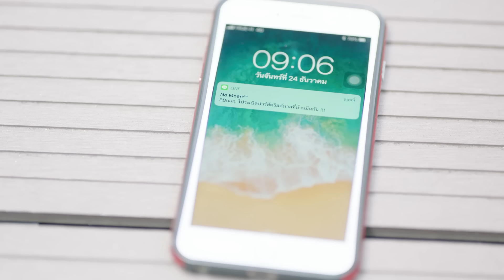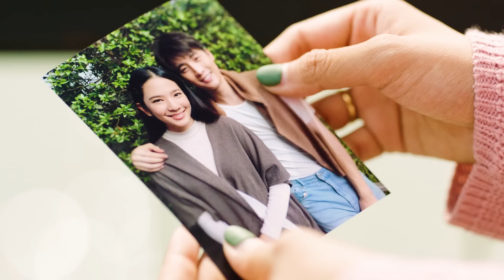กระแสน้ำตา - ขนมจีน [Official MV]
สาวสวยเสียงทรงพลังจนเรียกได้ว่าเป็นศิลปินดีว่ารุ่นใหม่ที่น่าจับตามอง ‘ขนมจีน กลุมาศ’ เปิดตัวด้วยลุคสวยปัง ! ในฐานะศิลปินสังกัด Pitchs Music กับแนวเพลงที่ถนัดคือป็อปร็อคมีพลังเสียงและอินเนอร์ชัดเจน กับซิงเกิ้ลเพลง ‘กระแสน้ำตา’ มีความพิเศษแปลกใหม่เพราะในฐานะที่เธอเพิ่งกลับมาจับไมค์มีเพลงของตัวเองอีกครั้ง เลยผสมผสานแนวเพลง R&B ที่ชอบเข้ามาในเพลง ทั้งเมโลดี้และทางคอร์ดมีสัดส่วน R&B ค่อนข้างเยอะและใส่ดนตรีหนักๆ ตามแบบฉบับขนมจีนในช่วงพีคของเพลง เนื้อหาของเพลงยังคงเป็นเพลงรักสามเส้า อกหัก บวกกับเสียงร้องและการถ่ายทอดอารมณ์ออกมาได้เศร้าบาดลึก รับรองว่าเป็นเรื่องความรักที่เจ็บจี๊ดโดนใจทุกเพศทุกวัยแน่นอน... ติดตามต่อได้เลยว่ากระแสน้ำตาจะมาพร้อมกับกระแสมาแน่นอน

Single: กระแสน้ำตา
Artist: ขนมจีน กุลมาศ
Label: MONO MUSIC / Pitchs Music

ที่ที่เราต่างคุ้นเคย ที่ที่มีฉันและเธอ เดินกุมมือกันสองคน
บรรยากาศยังเหมือนเดิม แต่บางสิ่งที่เพิ่มเติม คือเขามาด้วยอีกคน
ฉันนั้นก็ไม่รู้ว่าเธอนั้นยังจะนัดเจอฉันทำเพื่ออะไร
แต่ที่ใจฉันรู้ คือมันช่างแสนทรมาน และเหงาจับใจ

ค่ำคืนที่เคยแสนดี กลายเป็นแสนเดียวดายอ้างว้าง
ทั้งที่มีเธอข้างๆ แต่เหมือนฉันเป็นส่วนเกิน

อยากจะทำให้เขาลอยไปให้พ้นทาง อยากกุมมือเธอไว้ข้างกันอย่างวันเก่า
แต่ก็เป็นได้แค่เรื่องราวในฝัน เรื่องจริงทำไม่ได้
ทำได้แค่ปล่อยรักลอยไปให้พ้นใจ อยู่อย่างจมกับน้ำตาไปก็เท่านั้น
ปล่อยให้เธอกับเขาล่องลอยออกไป กับกระแสน้ำตาของฉัน

เธอบอกว่าเธอ เจ็บที่ฉันนั้นทำ   เจ็บเหลือเกินที่จำ คำทุกคำที่ฉันพูด
ที่เคยบอกว่ารักจะเป็นจะตาย   ตอนนี้มันมลาย หายลับไปเหมือนควันธูป
แต่ในความจริงแล้วมัน ผิดที่เธอไม่ฟัง  พอพูดไปก็ทำเป็นเหมือนเมิน
พูดเอาเหตุผลให้ฟัง    อธิบายให้กันยังเข้าใจมันยากซะเหลือเกิน
มันก็คงไม่แปลกที่เราต้องแยกทาง  จุดชนวนด้วยไฟที่เธอได้วางก่อ
เธอไม่ต้องมาอ้างว่าเขามาแทรกกลาง ความจริงรักเรามันไม่มีทางต่อ
เขาก็เป็นแค่เพื่อนที่ดีของฉัน   ภาพที่มีเหล่านั้นเธอกำลังคิดไปเอง
เธอก็เอาแต่คิดอย่างงั้น พูดให้คิดกี่ครั้ง  เธอก็พลั้งไม่ยอมเข้าใจเอง

อยากจะเจ็บอยู่ผู้เดียว ไม่ต้องการมีผู้ใด มาข้องเกี่ยวเข้ามาเจอ
ไม่ต้องห่วงใจฉันพัง เจ็บเท่าไหร่ใจฉันยัง ยังยิ้มอ่อนได้เสมอ

ที่ๆ เราเคยพบ เพลงที่ฟัง    อนาคตที่เราได้เริ่มวาง
ยังคงคิดถึงมัน ถึงเธอบอกว่า เขา  ทำให้รักเราเริ่มจาง
มันไม่ใช่อย่างนั้นหรอก เธอ   เธอต้องฟังที่ฉันบอก เธอ
ฉันไม่คิดอย่างงั้น ต่อให้เธอยังเชื่อมั่น ว่าความจริงฉันหลอก เธอ

(ความจริงมันไม่ใช่ เรื่องจริงมันไม่ใช่) Ah!

Executive Producer: พีราวัชร์ อัศววชิรวิท
Producer : Nato Narathip
Lyrics and Melody : Nato Narathip
Arranger : Yakoolza
Rap Lyrics : Thitiwat Kasetvetin (ICEACE)
Mix and Mastering : Yakoolza